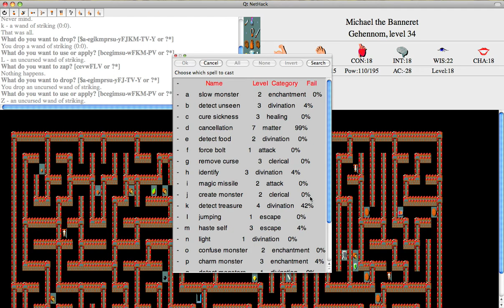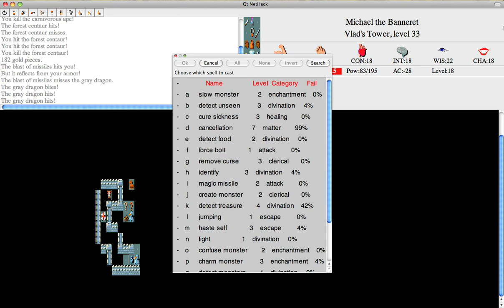Let's Play NetHack Part 128: Vlad's Tower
The hundred and twenty-eighth part of my Let's Play of NetHack. For a discussion of magic resistance that's more in-depth and more correct than the one I gave in the video,